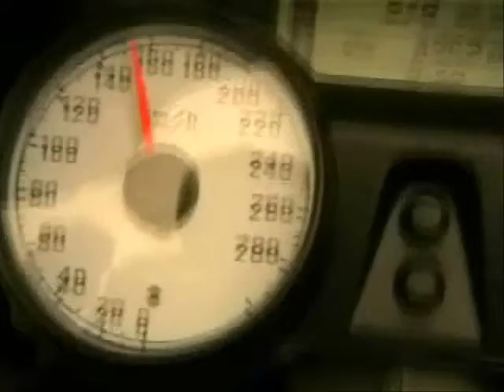Short Movie ET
Bike short Movie ZX14